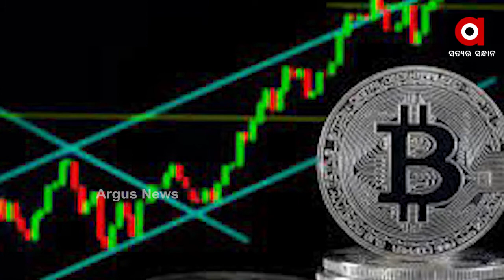ନକଲି ୱେବ୍ ସାଇଟ୍‌, ନକଲି କୋଭିଡ୍ ଟିକା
ନକଲି ୱେବ୍ ସାଇଟ୍‌, ନକଲି କୋଭିଡ୍ ଟିକାକୁ ସାବଧାନ୍ । କୋଭିଡ୍ ଟିକାକୁ ନେଇ ମାତିଲେଣି ସାଇବର୍ ଅପରାଧି । ମାରାତ୍ମକ ବିଶ୍ୱ ମହାମାରୀ କରୋନା କବଳରୁ ରକ୍ଷା ପାଇବା ପାଇଁ ଟିକା ଏକମାତ୍ର ବିକଳ୍ପ ରାସ୍ତା ହୋଇଥିଲା ବେଳେ ଏବେ ଏହାକୁ ନେଇ ସକ୍ରିୟ ହୋଇ ପଡ଼ିଛନ୍ତି ସାଇବର୍ ଅପରାଧି ...
ଅଧିକ ଖବର ପାଇଁ ଡ଼ାଉନଲୋଡ କରନ୍ତୁ “Argus News” ଆପ୍